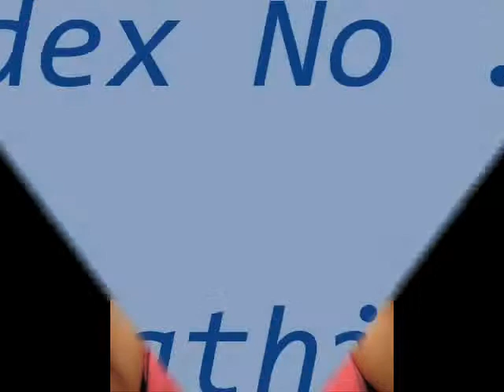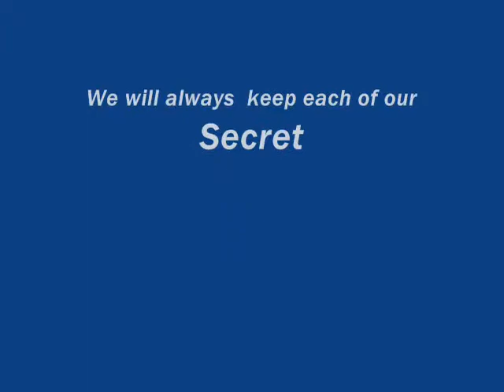3T1 Hillgrove Secondary School 2011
7 Girls only in tis class...